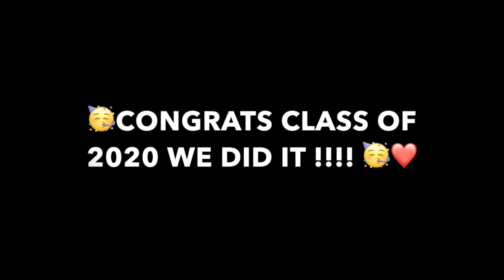CHIT CHAT GRWM : COME TAKE GRAD PICS WITH ME | FT. PREMIUMLACEWIGS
I'm back with another video, I decided that I wanted to finally do a GRWM so you guys can get to know me a little better. I hope you guys enjoy and watch all the way until the end. Also I want to say congrats to the rest of the Class of 2020 and those who weren’t  able to go to a regular graduation like myself due to COVID-19 . I love you guys so much and

♡ I N S T A G R A M @belle.evannii
♡ S N A P C H A T @gold.depositss